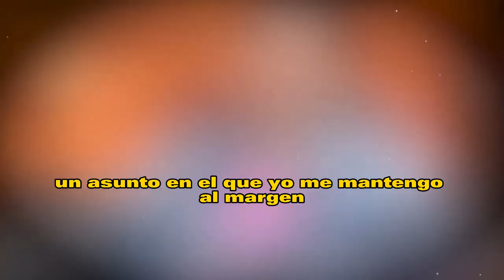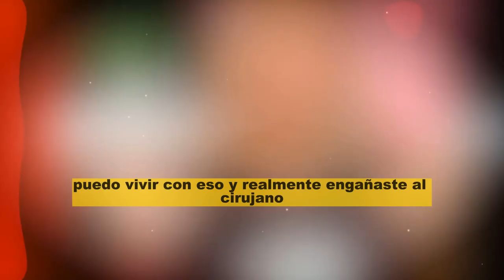❌😤“ES UNA SANGUIJUELA”𝗡𝗢𝗩𝗜𝗢 𝗗𝗘 𝗚𝗔𝗟𝗜𝗟𝗘𝗔 𝗠𝗢𝗡𝗧𝗜𝗝𝗢 𝗦𝗘 CUELGA DE ELLA X 𝗦𝗨 𝗙𝗔𝗠𝗔 𝗬 𝗗𝗜𝗡𝗘𝗥𝗢 ! 🔥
elmurodelafama

¡ BIENVENIDOS ‼️

Entertainment
Television program
noticias de espectaculos
espectaculos noticias
noticias de la farandula
tv mexicana
Televisa espectaculos
chismes
escandalo de los famosos 2023
farandula 2023
chisme de farandula
karol tamiko
programa hoy
suelta la sopa
polemica
Ventaneando